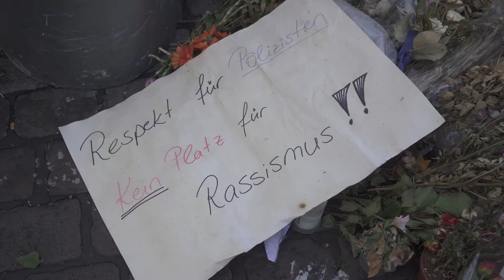Messerstecher Schwein feat. PixelHELPER - Messerstecher Junge Mannheim Edition am Opferfest 2024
Rapper Messerstecher Schwein von PixelHELPER kommt dieses Jahr bestimmt auch in deine Stadt. Geburtstag, Firmenfeier, Junggesellenabschied oder Stadtfest. Die kleinen Feiglinge bringen wir mit.  Am 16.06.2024 besuchte unser Rapper für den Start seiner Deutschland Tour Mannheim und feierte das Opferfest mit liberalen Muslimen. Mehr Informationen unter PixelHELPER.org